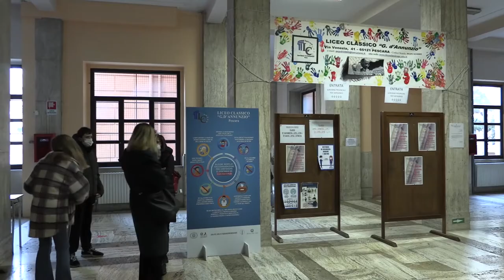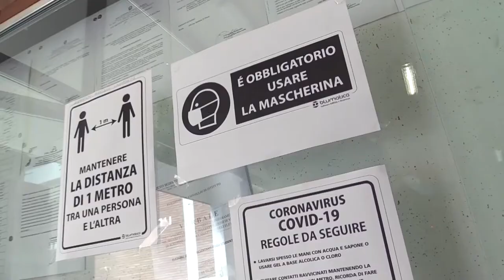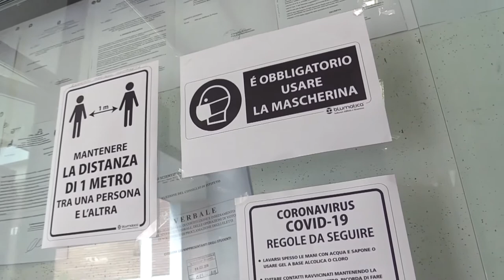Covid. La scuola in Abruzzo fra chiusure e calo di iscritti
La pandemia sta mettendo in seria difficoltà la tenuta del sistema scolastico abruzzese. Sono sempre più le scuole chiuse per la presenza di positivi mentre i numeri dicono che per il prossimo anno ci sarà un calo di iscritti